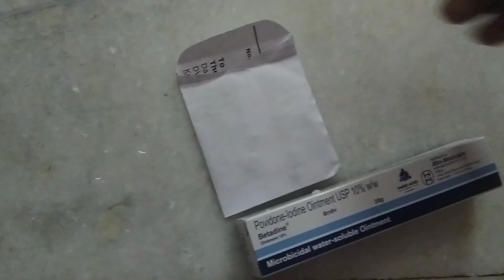ভাইরাল হয়ে যাবে/YouTube rules মেনে ভিডিও বানালাম/হঠাৎ করে বিপদ ঘটে গেল//@Kakoli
ভাইরাল হয়ে যাবে/YouTube rules মেনে ভিডিও বানালাম/হঠাৎ করে বিপদ ঘটে গেল//এরকম ভিডিও এ চ্যানেলে প্রথম

আবারো একটি ভিডিও নিয়ে হাজির যেখানে আমার দিন থেকে রাত ব্যস্ততম ভাবে প্রত্যেকটা দিন কাটে সেটাই আজ তোমাদের সঙ্গে শেয়ার করলাম ভালো লাগলে লাইক কমেন্ট এবং শেয়ার করুন চ্যানেলটি সাবস্ক্রাইব করে সঙ্গে থেকে যেও